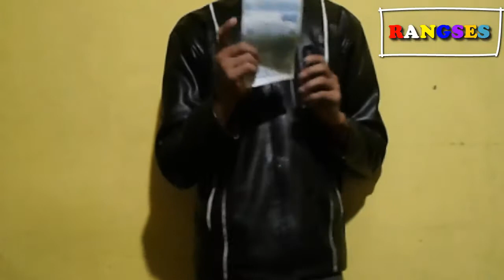TELEKINESIS MENERBANGKAN KERTAS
TRIK TELEKINESIS - PART 2